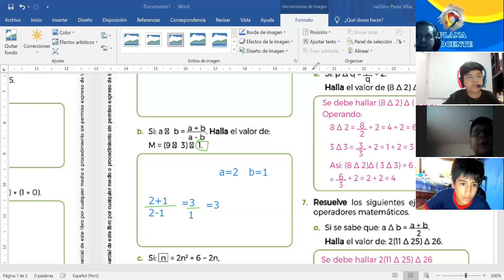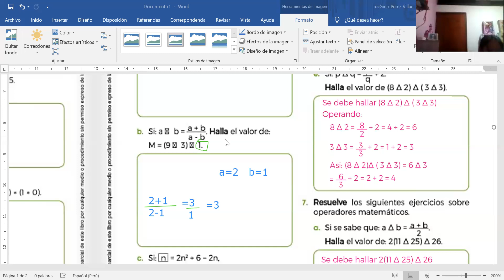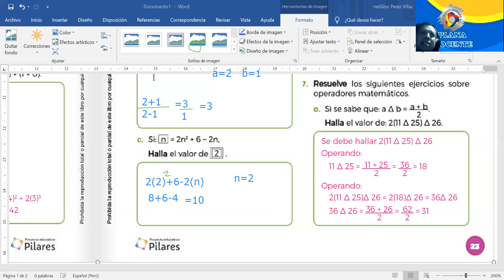5to RM pag 22 23 parte 2